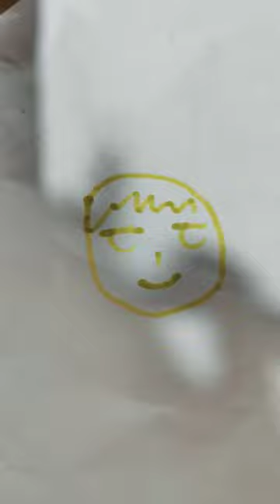April 6, 2024